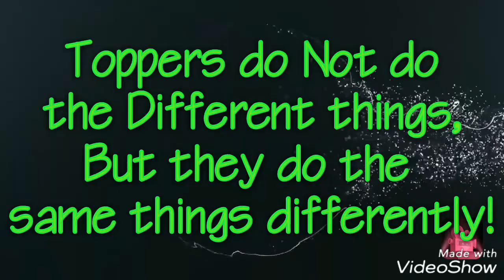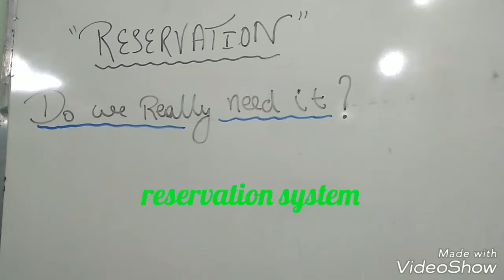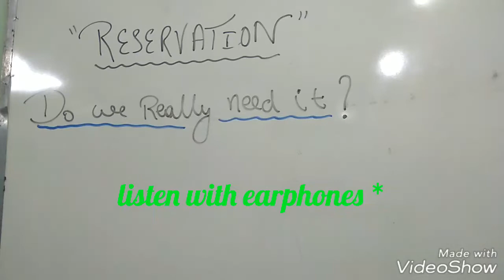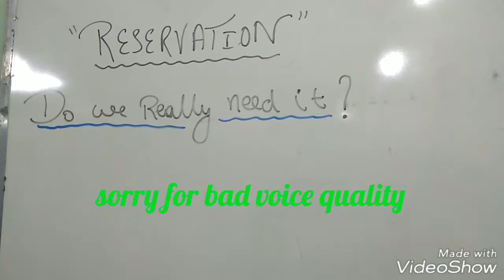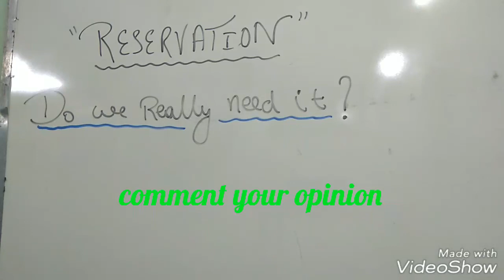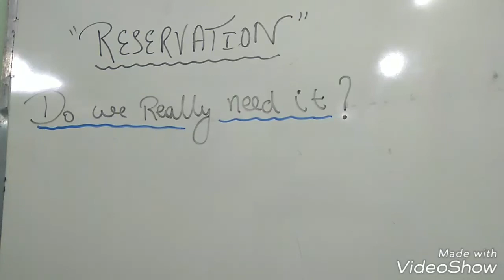One Question for All of YOU - Please Watch....!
Hey guys and all the people who are watching  I am making this video on one of the current topics called "Reservation system" in India.
 In this video I have talk about how reservation is getting loss & how it is getting in its worst mode for India

guys I have not any intention to hurt feelings and perceptions of people and neither I am against SC and ST's I am just talking about what are the problems that a General student or a general category people facing in present in our country and,

All these government parties are dividing all of us on the caste basis and they are doing just for the vote bank.
Then where is the SECULAr India do we really know the meaning of secular India

do the meaning of secular India is that we should we categorise and discriminated as per the caste basis ??

 is this right for the development of the nation or not ??
 please guys give your suggestions I want all of you to participate in this video because I want to change the rule of reservation in India I know I am nothing in front of these big politicians and government but in our country we have democracy and I have freedom of speech to speak what I am feeling for betterment of the country so I am again telling you guys please don't be hurt by my wordings or by my statements that I have told in my video and please please please if you like my video or you dislike my video please do comment your suggestions on this topic so called reservation system .